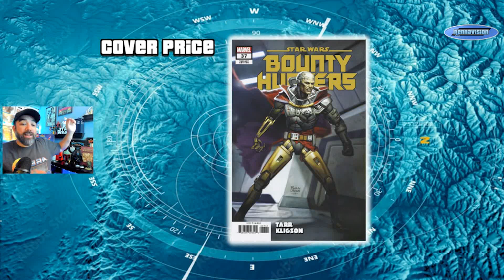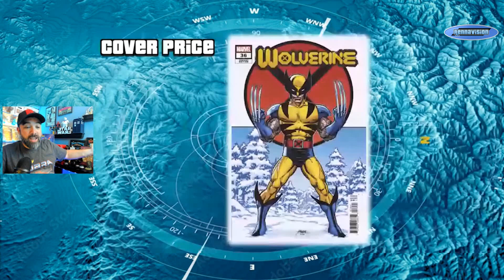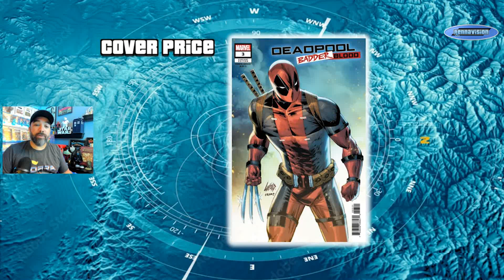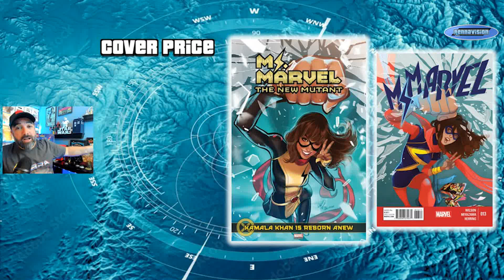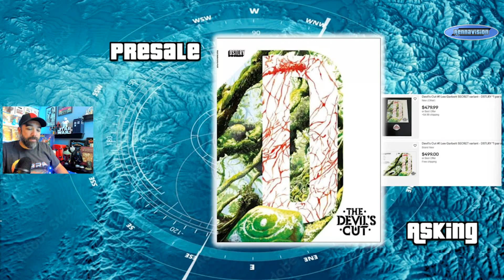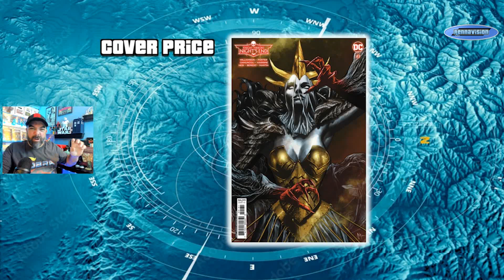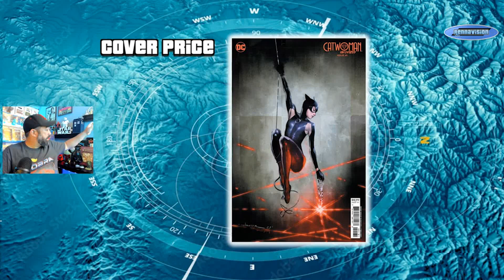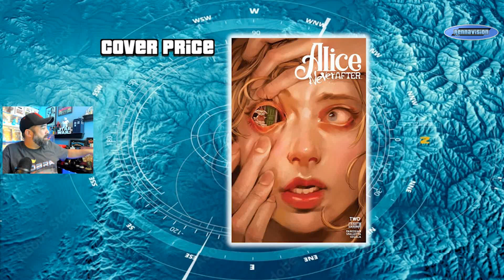Wednesday Watch List | New Comics to look out for This Week on NCBD 8-30-23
Welcome to the Wednesday Watch List. This where I give you all a heads up on books to look out for on New Comic Wednesday. These are either books I find interesting and want to see what happens this week, or books that are already preselling for a premium.

There are still plenty of extras that you get with a Channel Membership. Apart from these early videos, emojis, badges, etc. we offer some members only hangouts where you can come a talk about whatever you want with the crew here at Rennavision. Membership support helps us keep the lights on as we don't do this to make $, this isn't our job. This is our passion, our hobby.

We appreciate you all so considering clicking that Join button. 😉👍